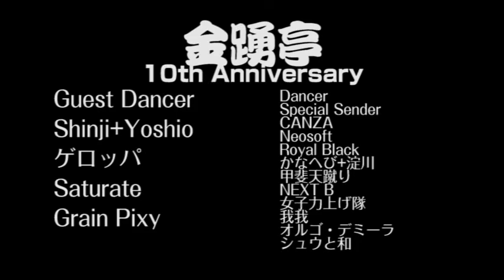金踴亭 10th anniversary Trailer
金踴亭 10th anniversary
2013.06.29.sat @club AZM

皆様のお陰をもちまして、金踴亭は10周年を迎えることになりました。

毎月最終金曜日を謳い文句にGOAでスタート。DJ TIMEだけでなく、DANCE SHOW、LIVEも行ない、始めた年の大晦日には雪が降る悪天候の中GOAに170人超の集客を動員するなどの伝説を生みました。

現在行われている、DANCE EVENT 8888のBATTLEも金踴亭の中から生まれたものの一つです。

時は経ち少しの休息はありましたが、一昨年末 AZMでの単発開催をきっかけに2ヶ月周期 再びGOAでスタート！

今回は10周年SpecialとしてAZMにて開催！

GUSET DJにはShige-kixxxxxxx、GUEST DANCERには山梨のシーンには欠くことの出来ないゲロッパを始め、東京からSHINJI&YOSHIOや東北レゲエシーンからGrinePixyといった全国で活躍するチームが10周年に華を添える他、盛り沢山な内容！

勿論、レギュラーDJ、山梨のDANCER達も最高のプレイをすることは間違いなし！

DJ陣からは抽選でSpecialなMIX CDのプレゼントがあるようです。

6/29はAZMへ集合!